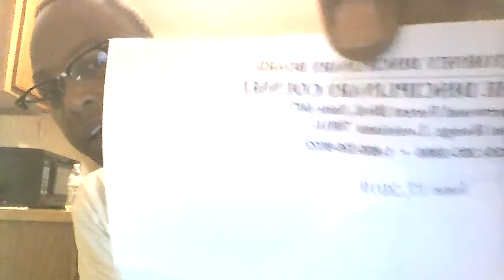America: 4th Of July 2019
Grassroots Community Activities in the analytical and development stages of something great. Things are changing in America; Indians of Hindu origin are getting along well with African Americans in America. They rather hire us than most white folks. I'm adding Advocates from Gaia to my Psyche 16 claims.